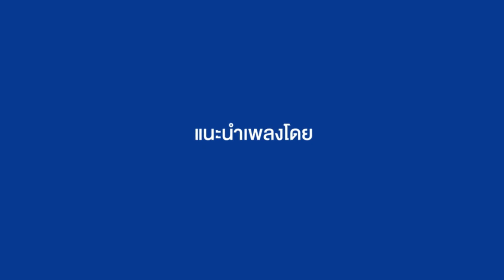แปลเพลง Lonely - Justin Bieber (Thaisub ความหมาย ซับไทย)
สามารถรับชม Thaisub เนื้อเพลง Lonely - Justin Bieber และ คำแปล ในรูปแบบ Web Page ได้ที่